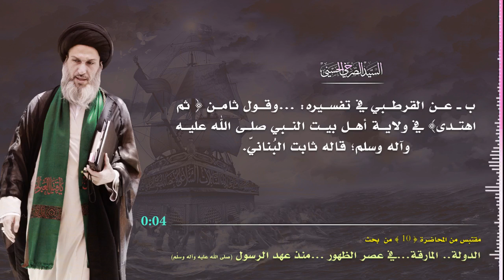المرجع الصرخي : يا خوارج أنّ الهداية تكون إلى ولاية أهل بيت النبي!!! كما ذكره القرطبي والطبري